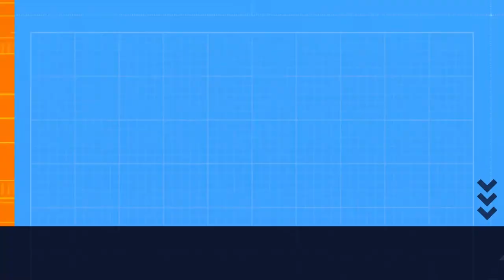Seated Dumbbells Arnold Press 10 x 20s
EXERCISE PROFILE
Target Muscle Group - Shoulders
Exercise Type - Strength
Equipment Required - Dumbbell
Mechanics - Compound
Force Type - Push (Bilateral)
Experience Level - Intermediate
Secondary Muscles - Traps, Triceps

Seated Arnold Press Overview
The seated Arnold press is a variation of the seated dumbbell press and an exercise utilized to build shoulder muscle size and strength.

The Arnold press, named after Arnold Schwarzenegger himself, is an exercise used to target every single head of the deltoid.

The exercise is best used by those seeking aesthetic benefits due to its long time under tension, but can also be used as an accessory movement by those attempting to build strength.

Seated Arnold Press Instructions
1. Set up an adjustable angle bench to 90 degrees and select the desired weight from the rack.
2. Pick up the dumbbells from the floor using a neutral grip (palms facing in). 3. Position the end of the dumbbells on your knees and sit down on the bench.
4. Using a safe and controlled motion, kick your knees up one at a time in order to get each dumbbell into place.
5. Once the dumbbells are in place, rotate your palms so they are facing you.
6. Take a deep breath then press the dumbbells overhead by extending the elbows and contracting the deltoids.
7. As you press, rotate the dumbbells until your palms are facing forward.
8. Slowly lower the dumbbells back to the starting position (the arms should be roughly 90 degrees or slightly lower depending upon limb lengths).
9. Repeat for the desired number of repetitions.